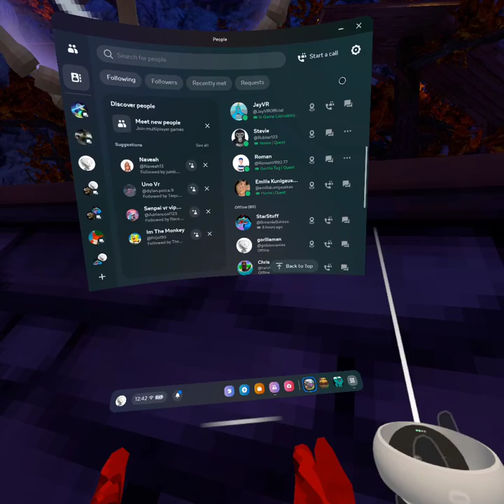🍭Halloween Update In Gtag🍭